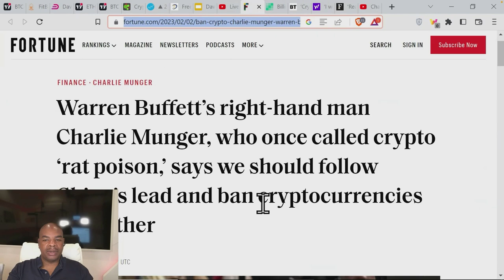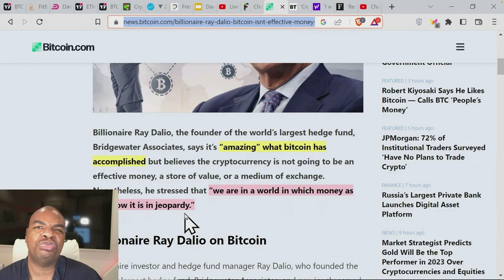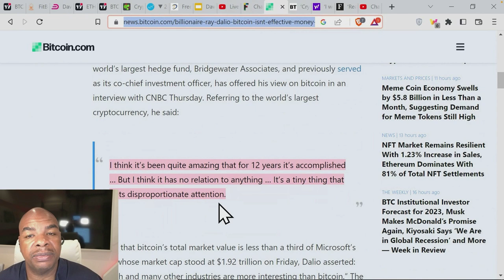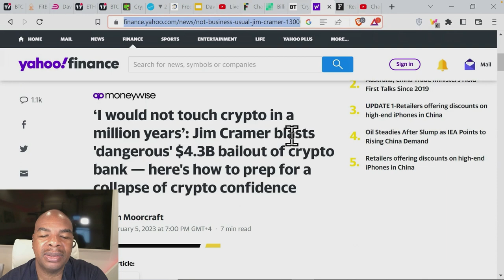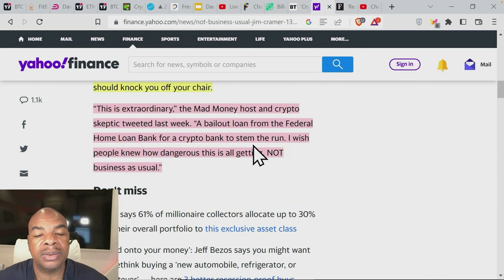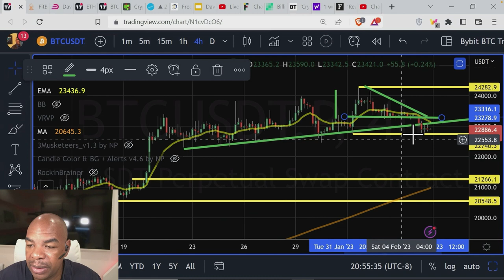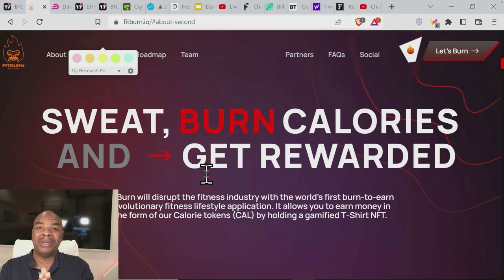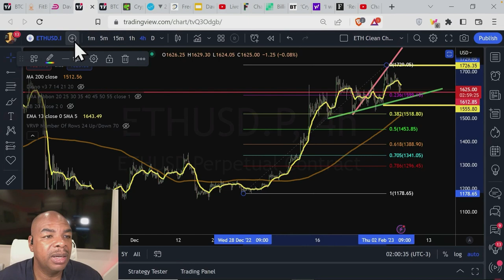BITCOIN & ETHEREUM WERDEN IN DEN USA VERBOTEN?!?!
Code: DAVINCIJ15

Links Last Updated January 10, 2023
Time Stamps:
00:00 Intro
01:45 Munger wants Ban on crypto
03:18 Dailio Flips on Bitcoin
05:23 Crypto Trading is Gambling
06:42 OMG Cramer again.
10:15 Crypto Ready to Run
10:35 Bitcoin Dominance
11:04 Bitcoin Charts
12:46 FITBURN
13:45 DavinciJ15 Group
14:27 Ethereum Charts
16:02 Outro